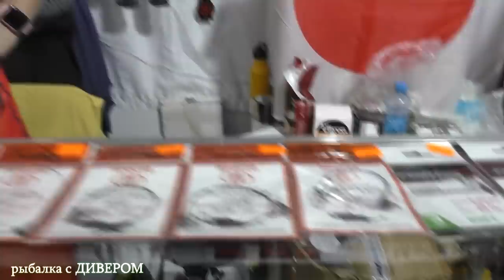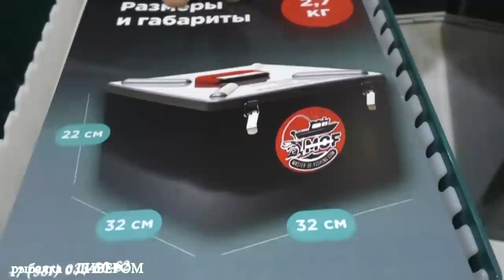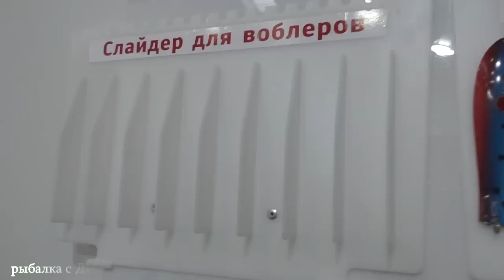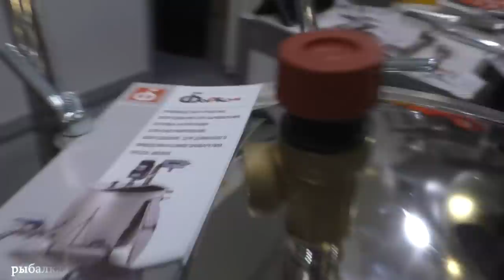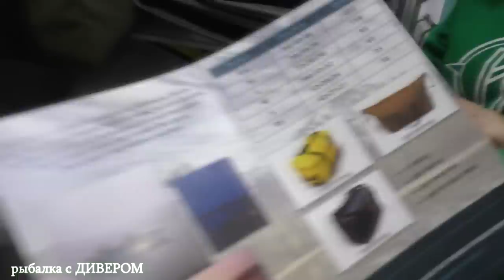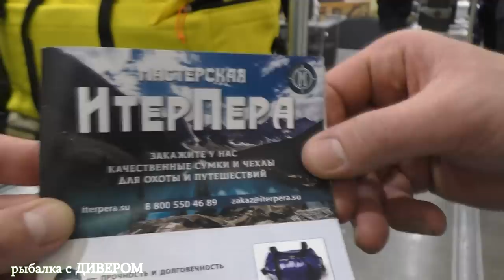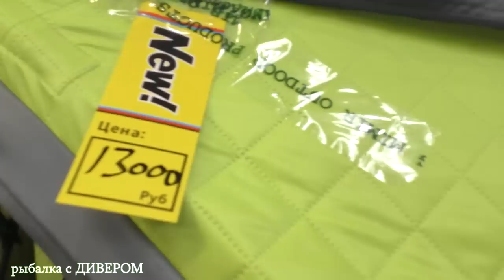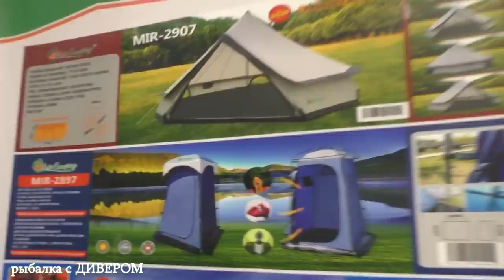Весенняя рыболовная выставка в Москве 2023 - НОВИНКИ 2023 года. Мир охоты и рыбалки в Крокус Экспо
С ДИВЕРОМ на рыболовной выставке в Москве - НОВИНКИ 2023 года. Весенняя рыболовная выставка в Москве первая международная - мир охоты и рыбалки.
В ВИДЕО:
- рыболовный ящик МОФ  (ящик под приманки)
- спиннинги ОКУМА
- катушки Okuma
- катушки НАУТИЛУС
- спиннинги Nautilus
- сумки под рыбу из ПВХ
- спиннинги для троллинга в один спиннинг
- низкопрофильные мультипликаторные катушки
и многое другое.
- спиннинг Nautilus Monster Pike-JB Casting 202см 100-150гр